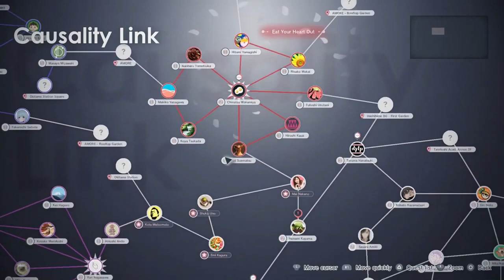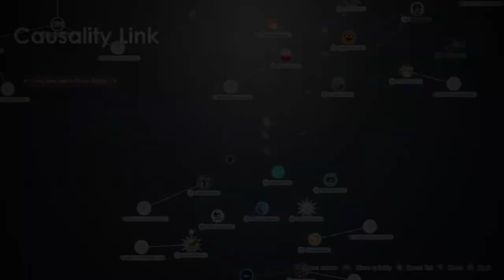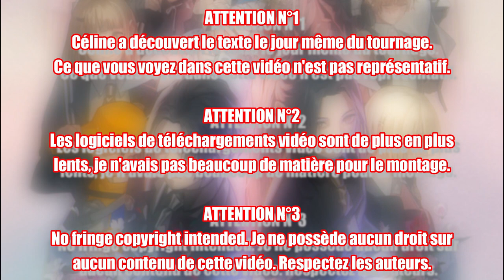The Caligula Effect 2 - Une suite ou un remake ?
Test vidéo de Caligula 2, développé par Historia et édité par NIS en Occident.

Merci à celles et ceux sans qui cette vidéo n'aurait pas été possible :

Je ne possède aucun droit sur les contenus de cette vidéo.
Tous les droits appartiennent à leurs auteurs respectifs.